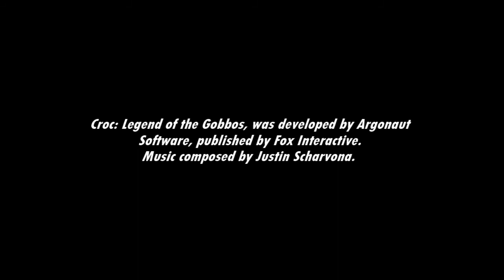[Music] Croc: Legend of the Gobbos - Fight with Fosley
Fling those bombs back at him!